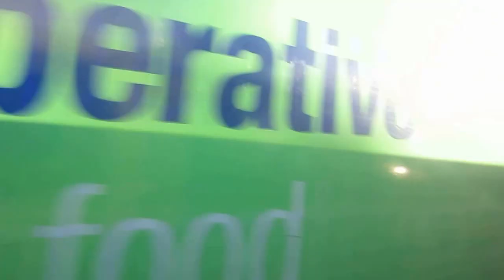Daffodils and A Shropshire Lad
The most famous poem in the English language was composed in 1804, two years after Wordsworth saw the flowers while walking by Ullswater on a stormy day with Dorothy, his sister. His inspiration for the poem came from an account written by Dorothy.

A Shropshire Lad: BY A. E. HOUSMAN

Recited by Peter Ffrench.